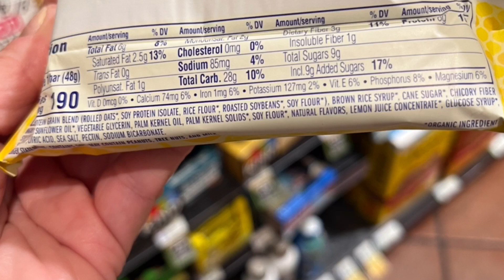EASY 4 CHANGES Helped Me Lose Weight 👊for Good!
Losing weight can be frustrating and confusing. I have been there and wanted to share my weight loss journey with you. I lost over 30 lbs and kept it off for over 15 years now.